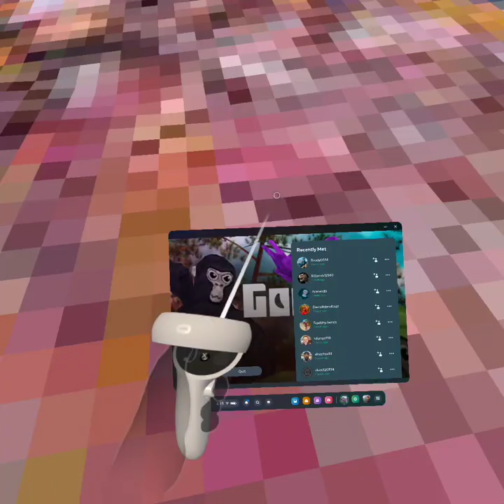I ate the sours candy in the world while playing gorilla tag